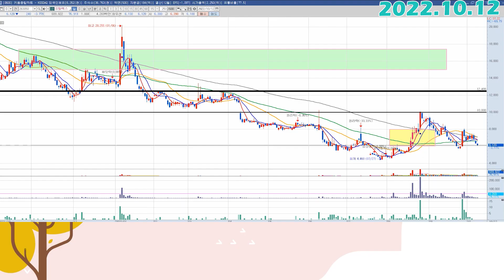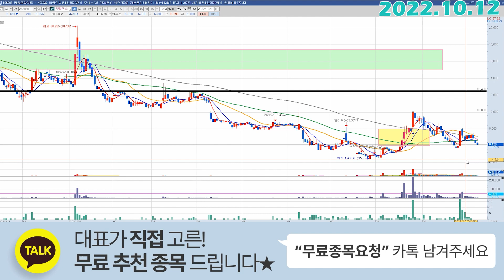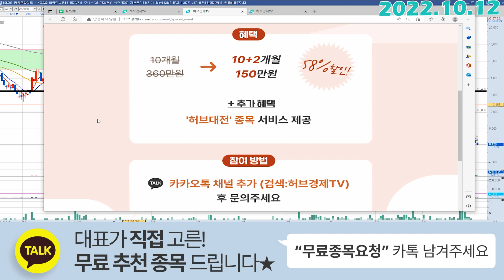유틸렉스 (263050) - 정배열 초입이라는 관점은 변하지 않습니다.